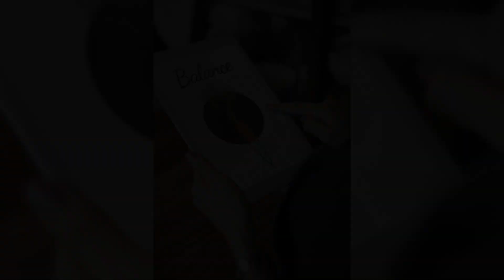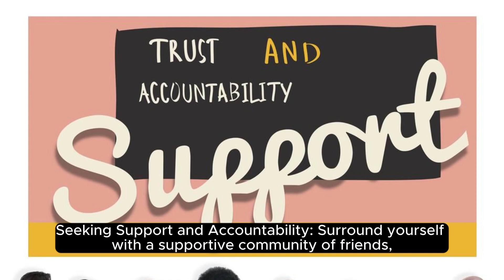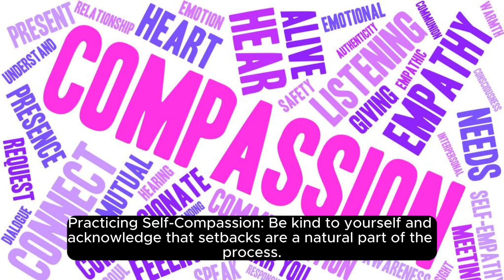"Tired of Yo-Yo Dieting? Discover the Secrets to Sustainable Eating Habits!"🔥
🌟 Welcome to a game-changing discussion that's about to transform the way you think about dieting forever! 🌟

Are you fed up with the endless cycle of yo-yo dieting? Do you crave sustainable eating habits that actually stick? If so, you're in the right place! In this enlightening video, we're diving deep into the secrets of sustainable eating habits that will leave you feeling empowered, satisfied, and ready to conquer your health goals.

Say goodbye to crash diets and deprivation! It's time to discover a new approach to eating that's all about balance, nourishment, and long-term success. Whether you're aiming to lose weight, improve your energy levels, or simply feel better in your own skin, the journey starts right here, right now.

Join us as we unlock the mysteries of sustainable eating, from mindful eating practices to practical portion control strategies and everything in between. We'll delve into the science behind sustainable nutrition and arm you with the tools you need to make informed choices that support your well-being for years to come.

But we're not just here to share information - we're here to inspire action! Are you ready to take the first step towards a healthier, happier you? Then hit that 'Play' button and embark on a journey of self-discovery and transformation.

Let's break free from the shackles of yo-yo dieting and embrace a new paradigm of health and vitality together! Together, we can make healthy living the new norm! 💪🥗✨